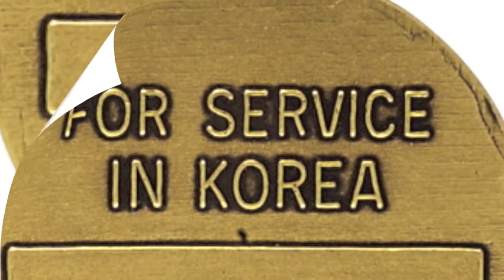Republic of Korea War Service Medal | Medals of America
Authorized: The Republic of Korea War Service Medal was established in 1951 by the Government of the Republic of Korea for presentation to the foreign military personnel who served on or over the Korean Peninsula or in its territorial waters between June 27, 1950 and July 27, 1953.

Criteria: U.S. military personnel must have been on permanent assignment or on temporary duty for 30 consecutive days or 60 non-consecutive days. The duty must have been performed within the territorial limits of Korea, in the waters immediately adjacent thereto or in aerial flight over Korea participating in actual combat operations or in support of combat operations.